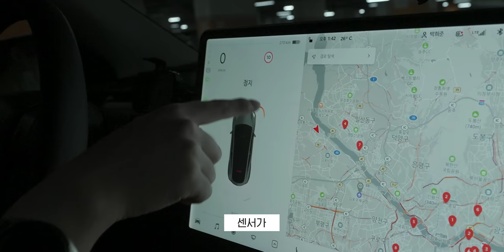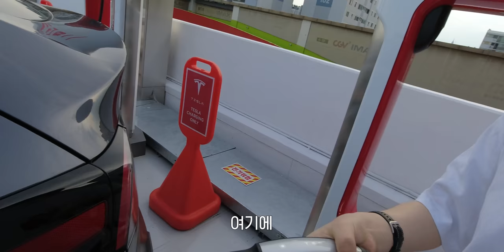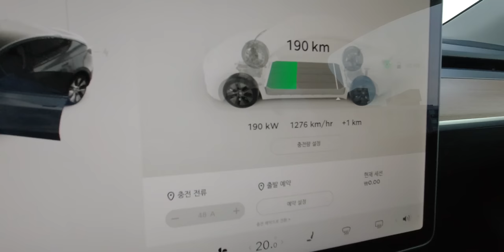테슬라 모델Y 중대결함 발견했습니다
▶ 스펙
제품명 : 테슬라 모델 Y
가격 : 6999만원 ~